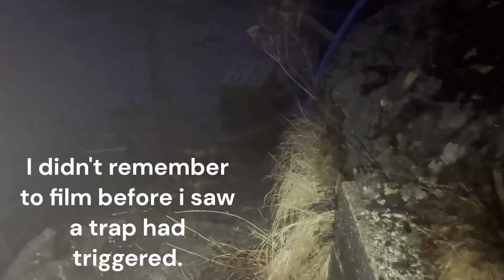Mink trapping. First catch of the season. And finally I managed to film a woodcock on my trailcam.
First mink of the season. This is caugth in the middle of a medium European city. And I had to include a film of the coolest bird in the woods, the woodcock.